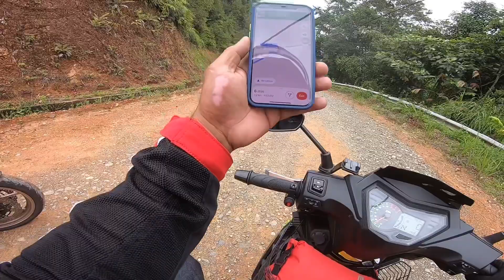KAWASAKI Z800 MAIN OFFROAD MASUK KE MENARA SINURAMBI TAMBUNAN